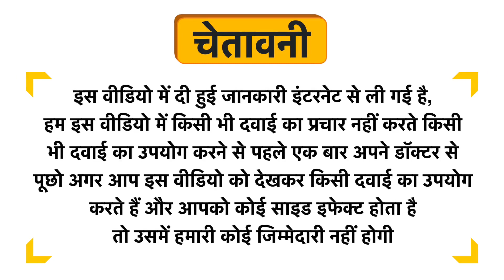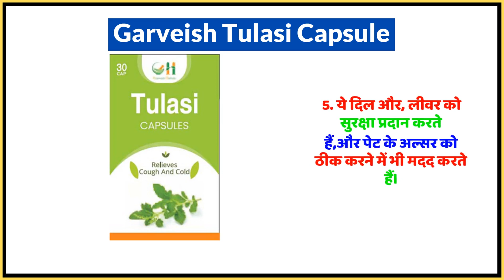Garveish Tulasi Capsule Uses in Hindi | Side Effects | Dose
Garveish Tulasi Capsule Uses in Hindi | Benefits | Side Effects | Dose